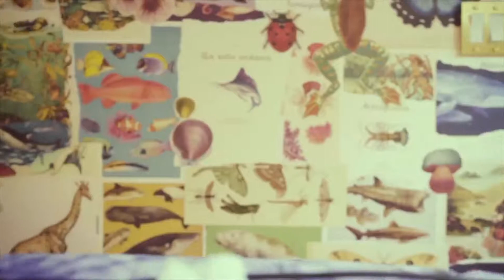Bad Bunny denuncia la crisis por la que atraviesa Puerto Rico | Te lo cantamos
El artista urbano más relevante de la década aprovechó sus redes sociales para divulgar en un corto la investigación de la periodista  Bianca Graulau, sobre la crisis por la que atraviesa su natal Puerto Rico.